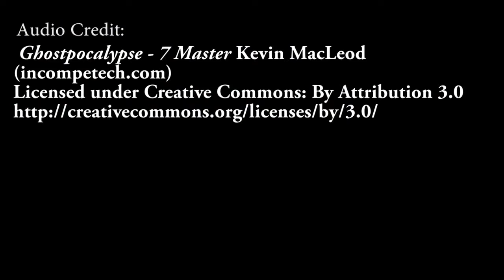How to Slam/Lower a Puch Maxi Single Seat